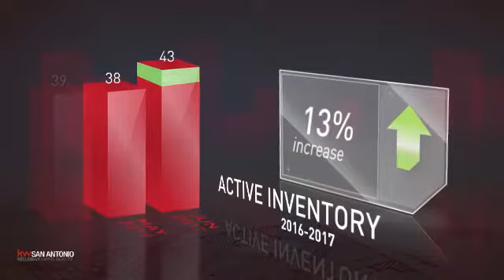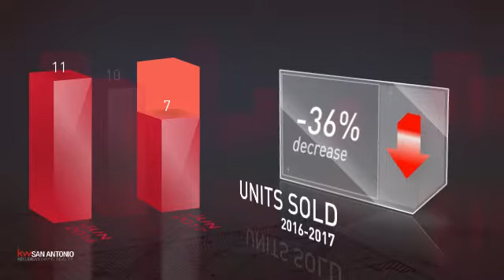Shavano Park,TX, Real Estate Market Update from Keller Williams San Antonio,July, 2017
Keller Williams San Antonio Video Update recapping market activity within Shavano Park, TX, during the month of July, 2017